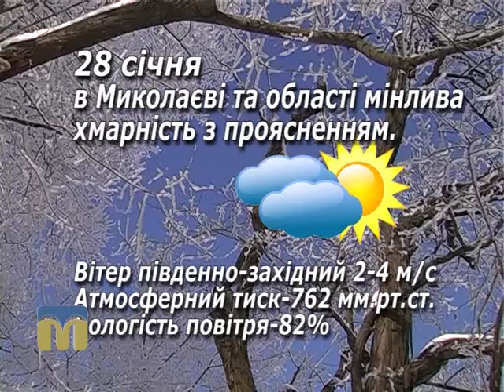Прогноз погоди 28.01.2016